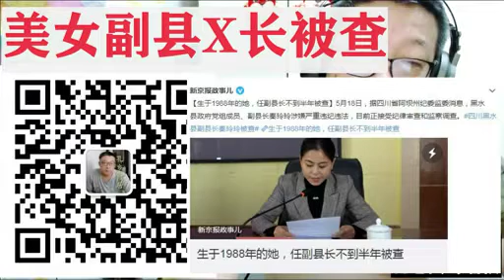美女副县长被查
微信公眾號：孔苏一族